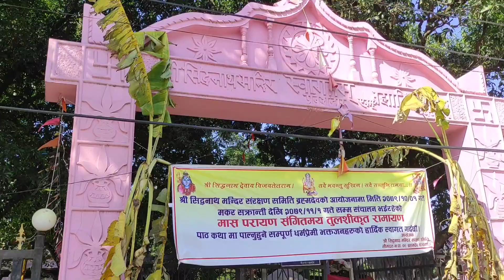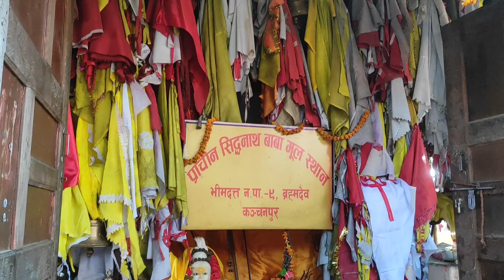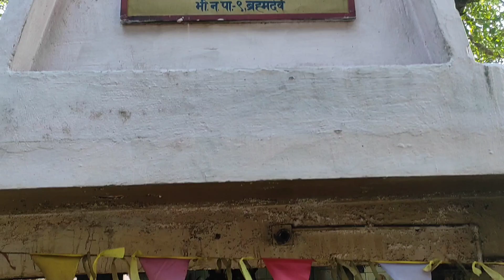Siddh Baba Nepal//Purnagiri se Nepal//पूर्णागिरी दर्शन कर सिद्ध बाबा के दर्शन से होती यात्रा पूर्ण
जब तक आप सिद्ध बाबा के दर्शन नहीं करते आपकी पूर्णागिरी यात्रा संपन्न नहीं मानी जाती है  क्या है वरदान और कहानी वही  इस वीडियो में दिखाया गया है।पूर्णागिरी की सम्पूर्ण यात्रा के लिए दिये हुए लिंक को खोलें वीडियो अच्छी लगे तो लाइक कमेंट और शेयर करें